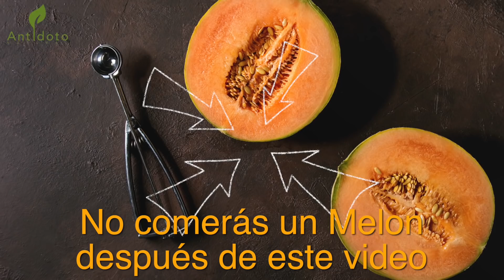¡Quedas Advertido! No Comerás un MELON después de este Video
Son pocas las personas que manejan esta información que vas a recibir de primera mano desde nuestro canal con relación al Melon.
Estamos seguros de que no vas a querer comer un melon al final de este video, pero antes de decirte porque no vas a querer comer un melon, repasemos algunos beneficios del Melon que de seguro no conoces.

Te recomiendo que mires el video hasta el final, es importante que sepas esta información de manos de nuestro equipo de expertos en el tema.

Al final quedas advertido sobre su consumo. Así primero vamos a los beneficios y luego a las razones de porque no vas a consumir un melon luego de ver el video.